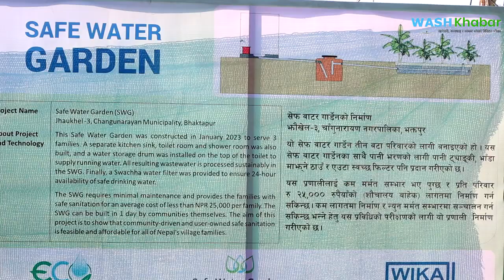सेप्टिक ट्याङ्क नै नचाहिने प्रविधि नेपालमा भित्रियो, परिक्षणको रुपमा भक्तपुर झौखेलमा निर्माण